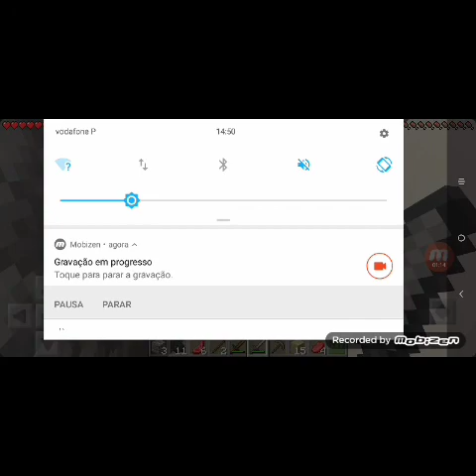Minecraft multiplayer(início de tudo)